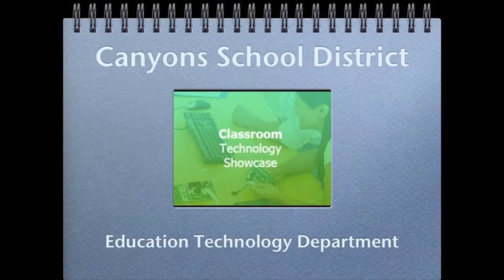Classroom Technology Showcase 6-6-12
The Canyons School District Education Technology Department shares ways in which our amazing teachers are using technology in their classrooms.